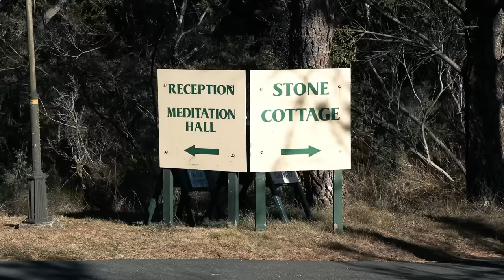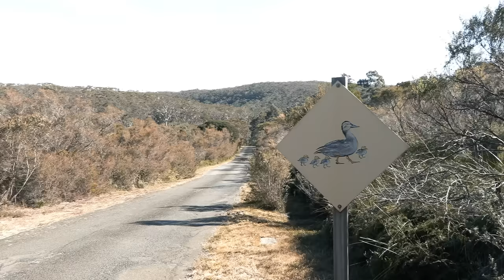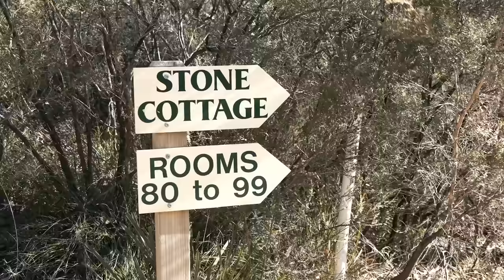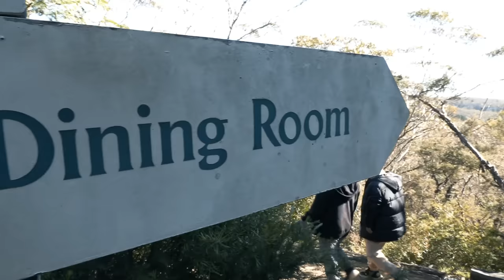WE VISITED A SPIRITUAL RETREAT!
We recently paid a visit to a local spiritual meditation centre: the Brahma Kumaris in the Blue Mountains! Did Sean end up working out how to slow his busy mind and find inner-peace? Watch to find out!

Starring Sean and Marley

Eduardo Guzman - Vocals, Guitar (Insta: @eduelgatomusical)
Alfredo Tosto - Tabla (Insta: @alfredo_tosto)

Stephen Noble - Camera
Tim Hans - Camera, Director, Editor, Music Production

Special thanks to Tim at Brahma Kumaris Centre for Spiritual Learning for showing us around and being very welcoming to us.